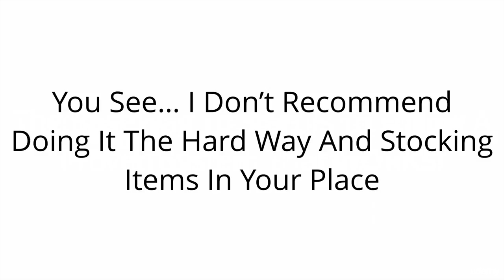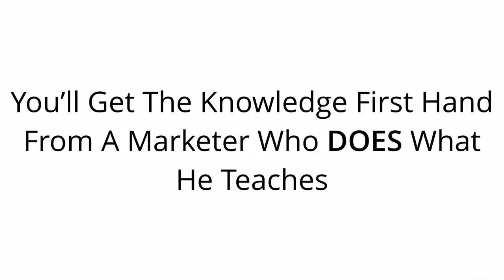The Ultimate Shopify Dropshipping Facebook Ads Course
Starting Your eCommerce Store From Scratch And Taking It To The MAX! Discover All The Insider Facebook Tips And Tricks.